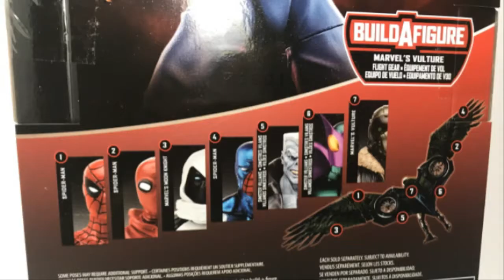Marvel Legends spider man homecoming Homemade suit